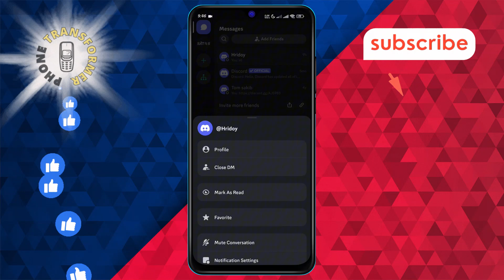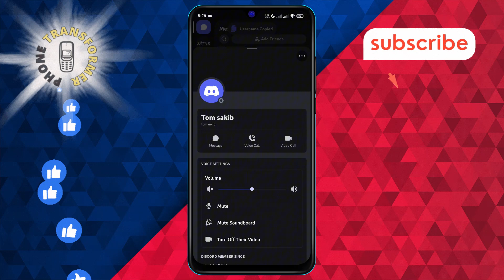How to Remove Friends on Discord in Android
Learn how to remove friends from your Discord account on Android. This video will walk you through the simple steps to manage your friend list by deleting unwanted contacts. Keep your social interactions streamlined and your list up to date with these easy-to-follow instructions.

- How to delete friends on Discord Android
- Remove contacts from Discord on mobile
- Manage friend list on Discord Android
- Delete unwanted friends on Discord app
- Discord friend removal guide Android